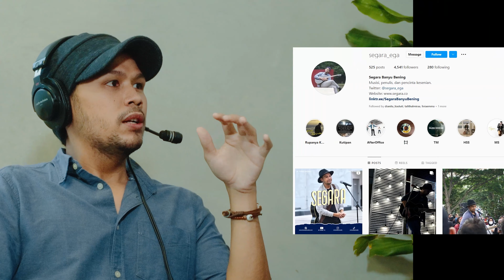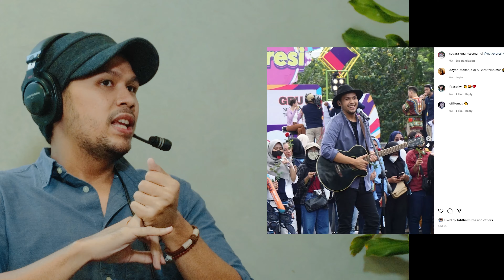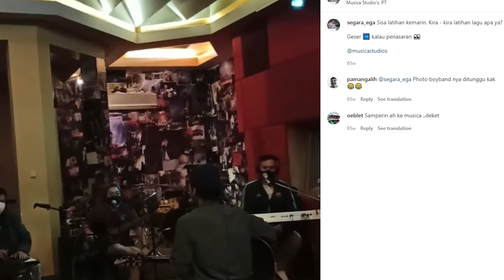DISKTARRA: Rupanya Kurindu sama Segara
Sebagai seorang kepala keluarga, musisi senior Ebiet G. Ade ternyata memiliki anak-anak yang juga mengikuti jejaknya. Nggak kalah dari sang ayah, Segara atau Segara Banyu Bening yang merupakan salah satu putranya, juga turut meramaikan industri musik tanah air.

Kemunculannya mulai mencuri perhatian sejak single perdana miliknya berjudul "Melapas Senja" yang dirilis tahun 2016 lalu.
Kini, Segara kembali dengan karya terbarunya berjudul "Rupanya Kurindu" yang terasa berbeda dan semakin matang.

Simak cerita lengkapnya di DISKTARRA bersama episodeDiskopantera dan TarraBudiman yang ngobrol bareng sama Segara berikut ini.

Jangan lupa juga buat mendengarkan "Rupanya Kurindu" di seluruh platform musik digital, dan saksikan video musiknya di YouTube channel Musica Studio’s

Location:

Stuja Cipete
Jl. Cipete Raya No.18, RT.8/RW.3, Cipete Raya, Kec. Cilandak, Kota Jakarta Selatan, Daerah Khusus Ibukota Jakarta 12410